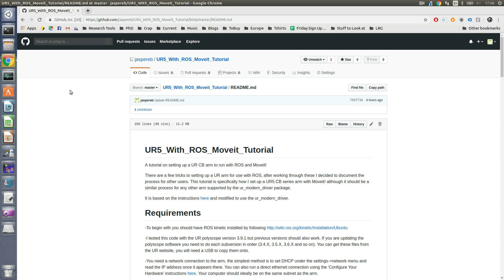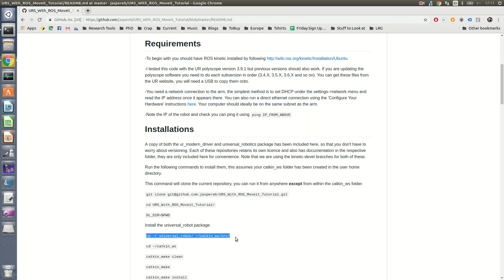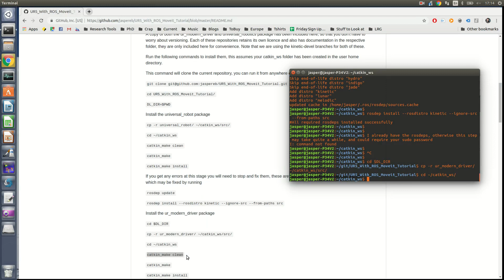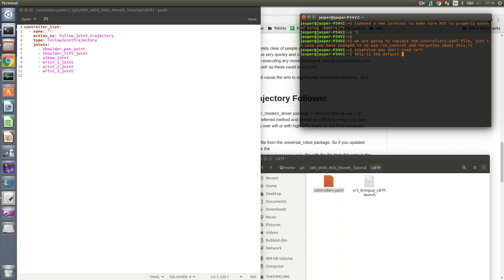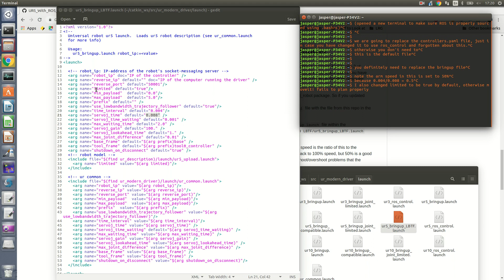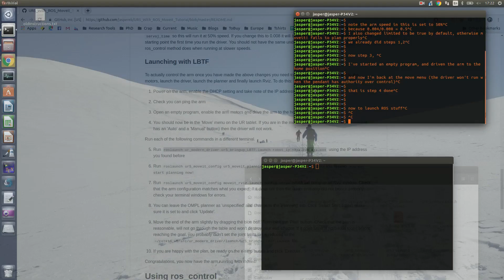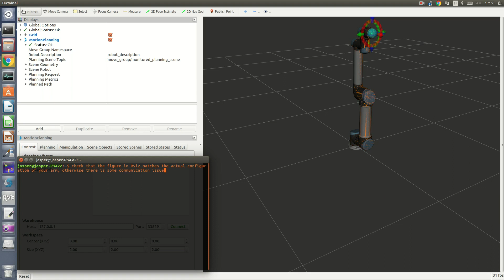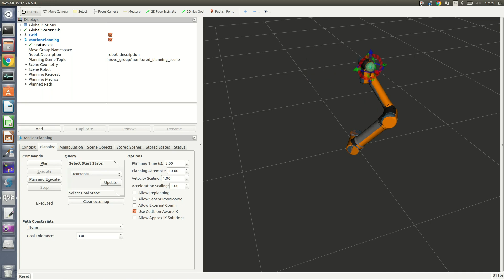UR5 Moveit ROS Tutorial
You can follow either one of these, but I suggesting following the video and using github as a reference where necessary.